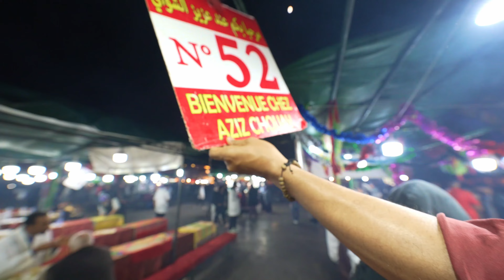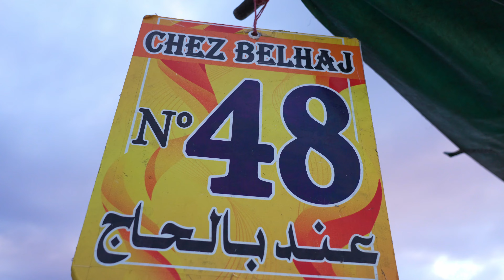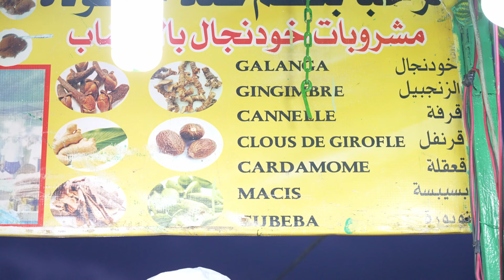MOROCCO 🇲🇦 Odyssey to Jemaa el-Fnaa NIGHT MARKET 🇲🇦 FOOD TOUR in MARRAKESH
Get ready for a culinary adventure in the electric Jemaa el-Fnaa Night Market with @PurpleLiving  Brace yourself as you dive into the chaos of Marrakesh and prepare to have your taste buds tickled. Feast your eyes (and stomach) on the mouthwatering merguez, a sausage that'll take you straight to Morocco with its fragrant spices. But wait, there's more! We've got a little surprise for you—escargot, also known as snails! Yes, you read that right. Don't worry though, we promise they won't slime their way into your heart. And to wash it all down, we've concocted a magical herbal tea blend that'll awaken your senses and soothe your soul. It's like a hug in a cup! So join us on this epic food journey that'll leave you saying, "Did I really just eat snails?!"